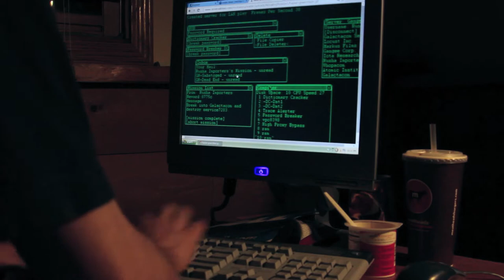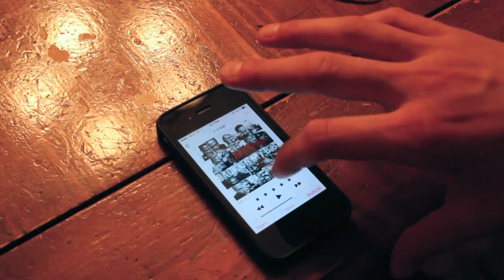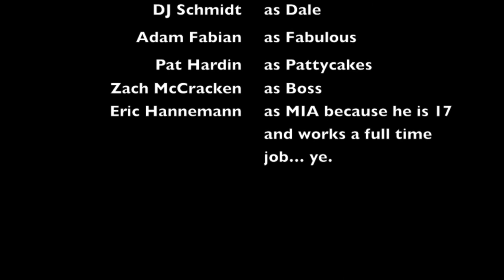The Switch Up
The most epic movie your eyes will ever see!

Starring-
Ben Johnson
Dj Schmidt
Adam Fabian
Pat Hardin
Zach McCracken
Eric Hannemann

Get ready to shit your pants!